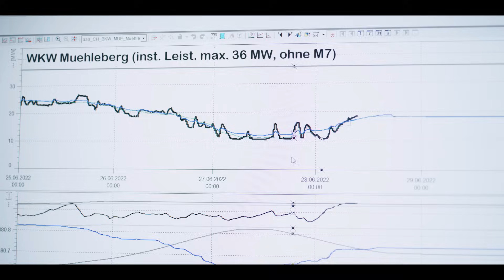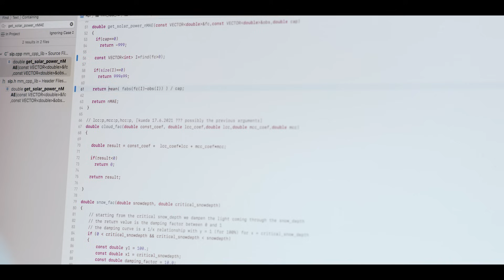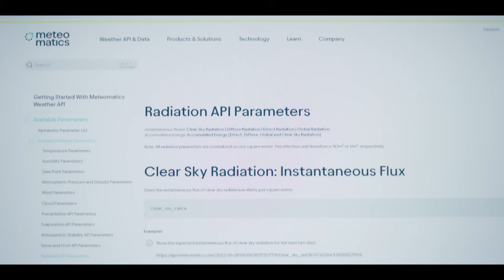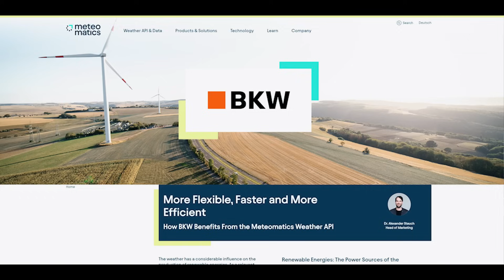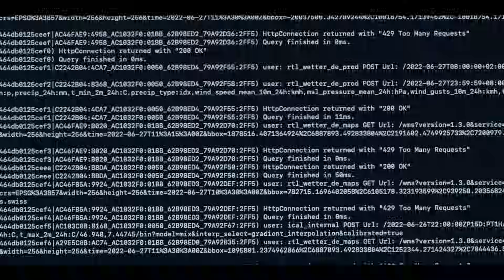Empowering Energy Transition With Meteomatics: The BKW Success Story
More Flexible, Faster and More Efficient

The weather has a considerable influence on the production of renewable energies. As a relevant influencing factor, it thus affects forecasts for electricity production and also has an impact on electricity trading and the associated sales. In this video, you will learn how the Meteomatics Weather API makes the procurement of weather data at BKW easier, faster and more flexible, thus facilitating the integration of renewable energies into the electricity market.